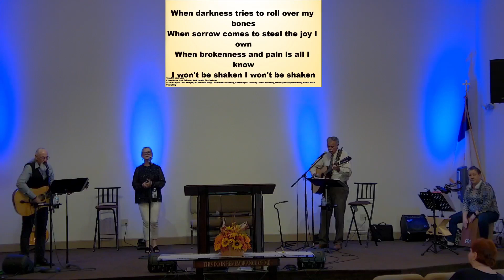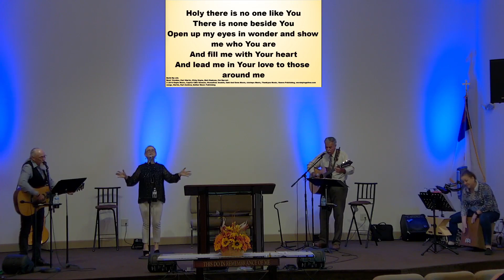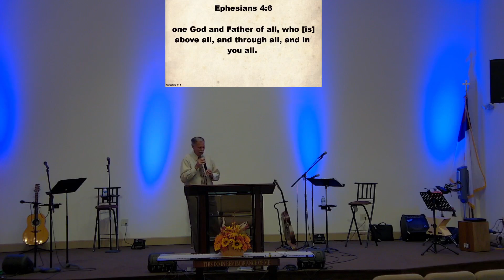10/30/2022 - Pastor Appreciation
10/30/2022 - We are so thankful for our pastors. Today we chose to recognize all they do for Friends and Family Church and our community. We ask God to bless them abundantly in every aspect of their lives.